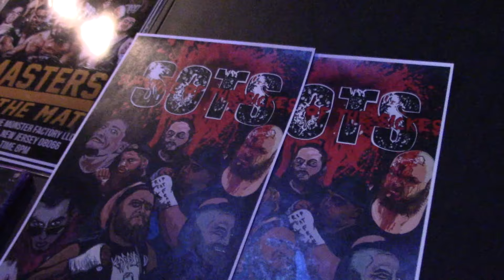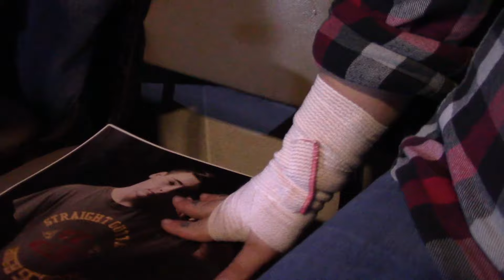Backstage And Ringside | OPW Blood From Above! (2019)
1. Luke Lee vs. Stan Stylez
2. Crazy Ivan vs. Marc Angel
3. Clay Drasher vs. Dewey Wellington
4. Akira vs. Jimmy Lloyd
5. Cole Radrick vs. Devon Moore
6. OPW Heavyweight Championship #1 Contender: Drew Blood vs. Kit Osbourne
7. Lowlife Louie Ramos & Matt Tremont vs. The Rejects (John Wayne Murdoch & Reed Bentley)
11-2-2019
After party with Jimmy Lloyd! Good Times, just trying to get the 300 plus wrestling vlogs I've never shared public out there after a good day with my sons :)